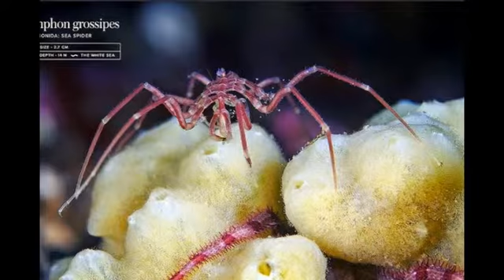9 AMAZING UNDER SEA PHOTOS CAPTURED BY ALEXANDER SEMENOV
9 AMAZING UNDER SEA PHOTOS CAPTURED BY ALEXANDER SEMENOV
Breathtaking Undersea Photos by Alexander Semenov ... around the world, many of the shots in his portfolio (and below) are from his work.